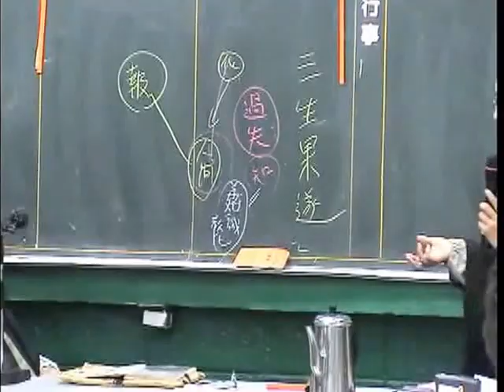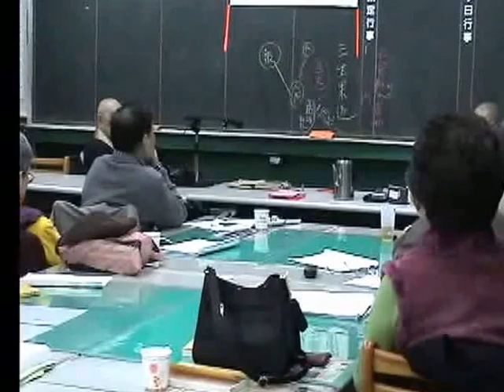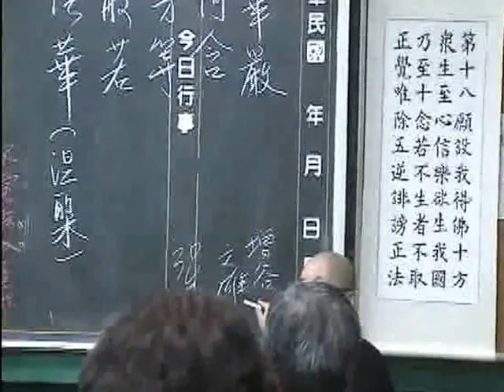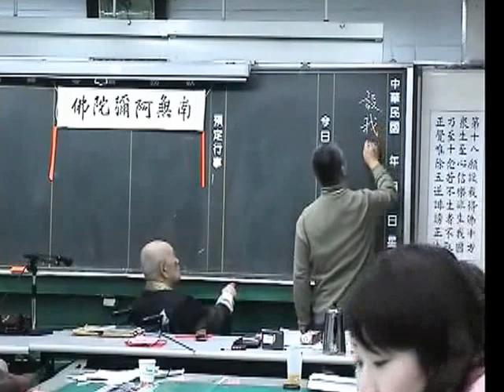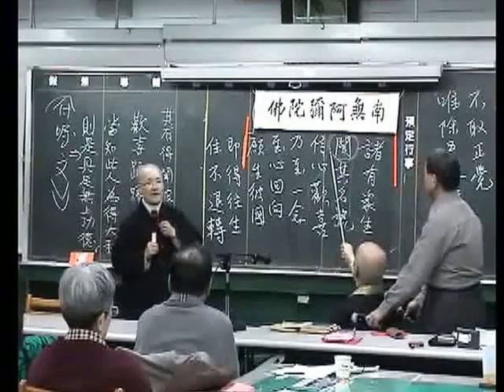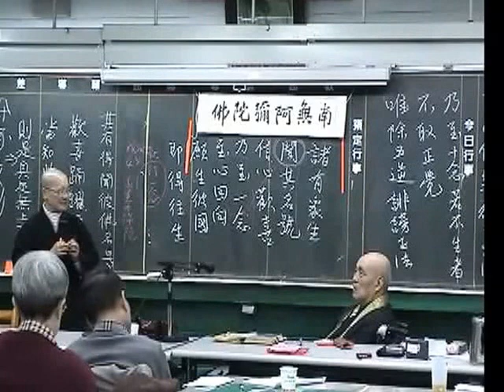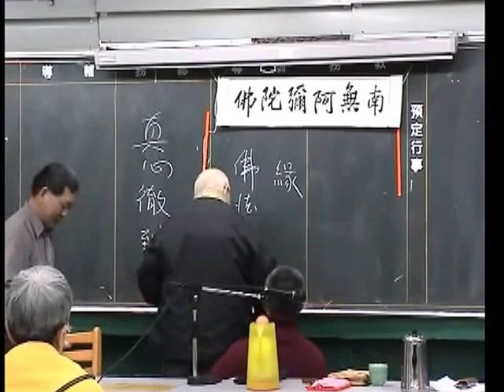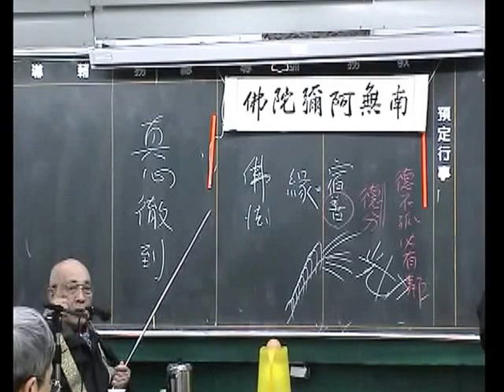2007.01.26-27【台北】瑞默老師（5-2）